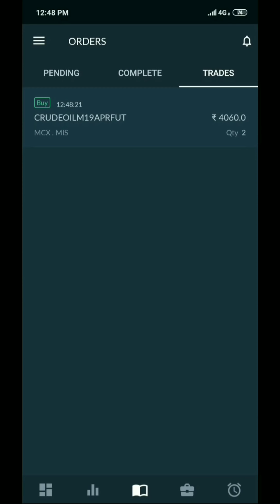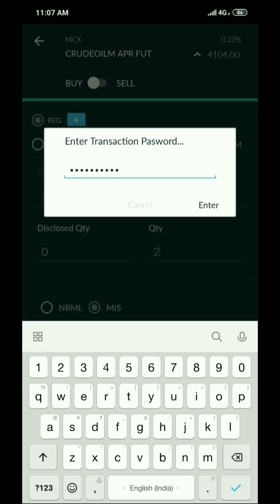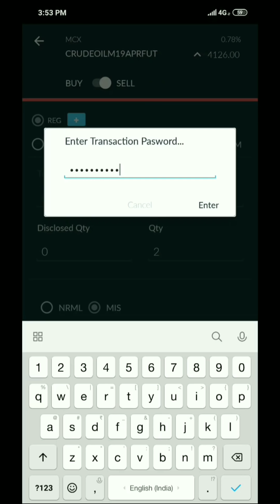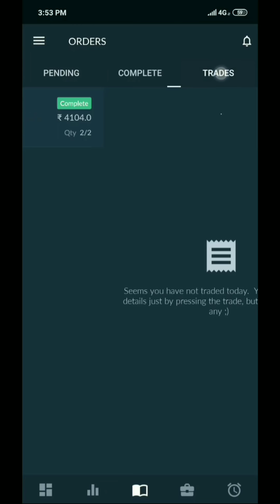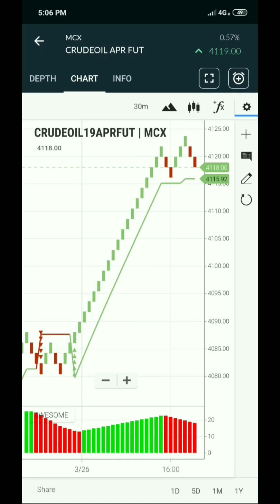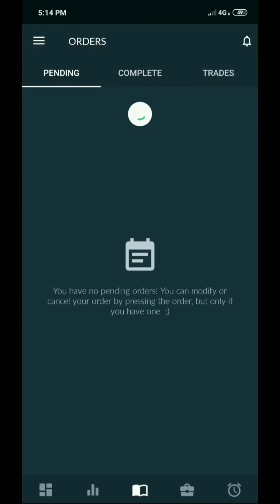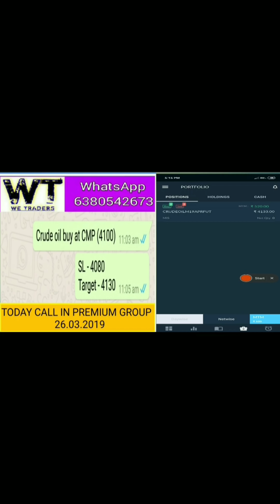Crude oil Tips 71 points profit in 2 days with live trading - Wetraders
Crude oil tips 71 points profit in 2 days
Crude oil calls 71 point profit in 2 days
With Live trading.